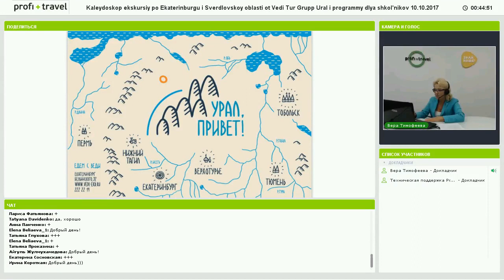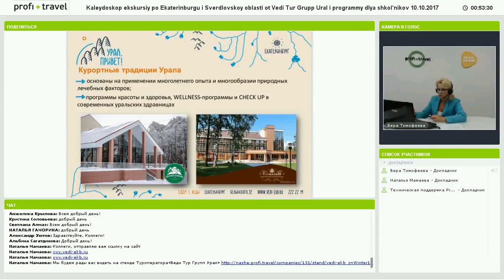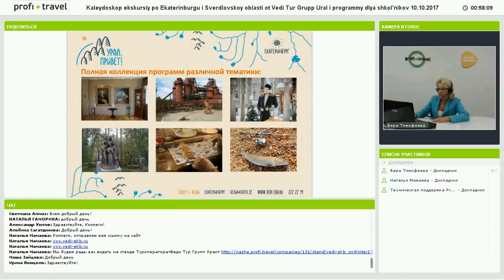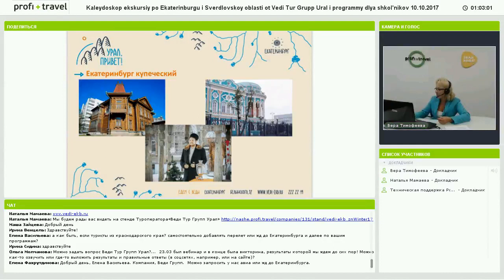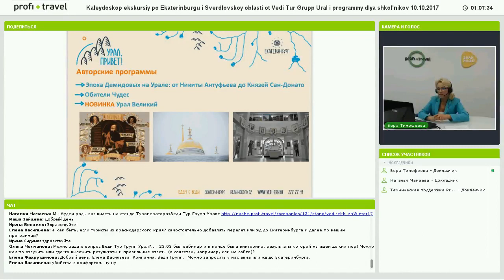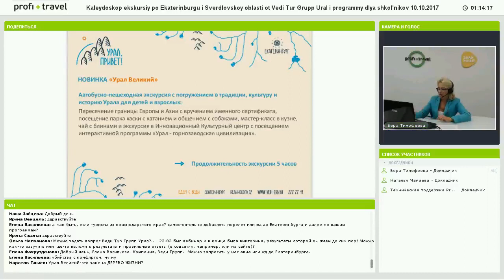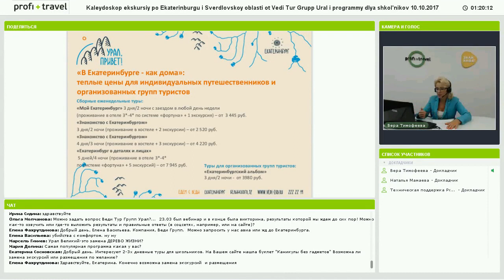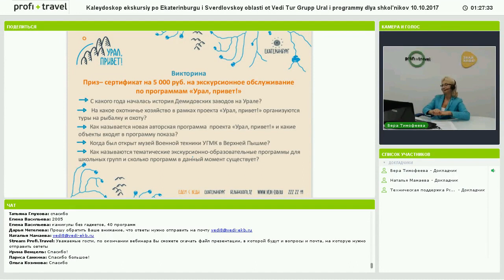10.10.17 Калейдоскоп экскурсий по Екатеринбургу и Свердловской области от «Веди Тур Групп Урал» .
И программы для школьников.

Вебинар в рамках онлайн-академии «ЗНАЙ НАШЕ: ЗИМА ― 17/18».